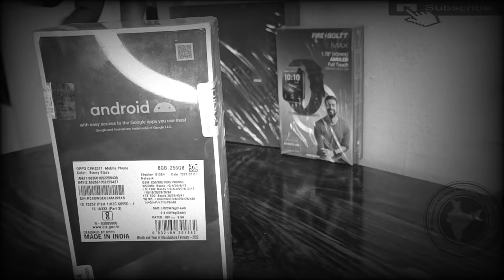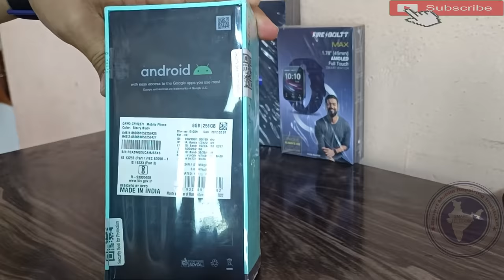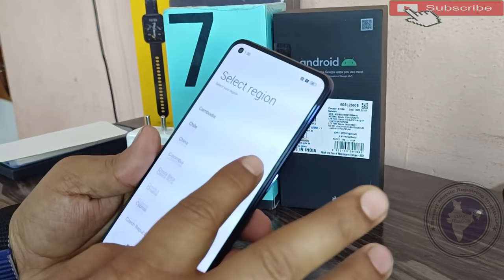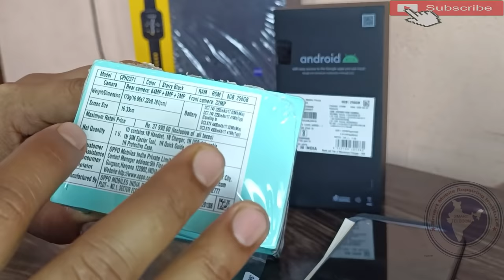OPPO Reno 7 5g Unboxing | OPPO Reno 7 5g Review Hindi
OPPO Reno 7 5g Review Hindi
OPPO Reno 7 5g Unboxing Hindi

AsiaTelecom
Software_Training
Emmc/EMCP/UFS_Training
Hardware_Chip_Level_Training

➡ Specialty
• 12 Hour Full Day Practical Classes

• 8AM -11AM Particle Class Hand-skill
12PM to 5PM Theory Class
5:30PM to 8PM Particle Class - Tracing Fault finding

📲 Book
➡Advance Mobile Flashing Software Book buy Link (Hindi/English)